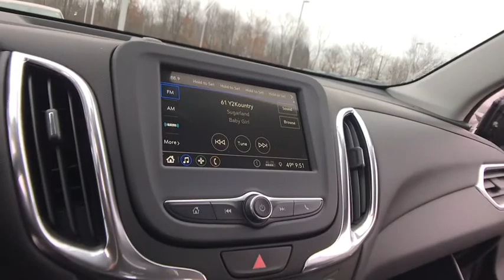2019 Chevrolet Equinox Lake Orion, Rochester, Oxford, Auburn Hills, Clarkston, MI 700119X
Pepperdust Metallic N 2019 Chevrolet Equinox available in Lake Orion, Michigan at Wally Edgar Chevrolet. Servicing the Rochester, Oxford, Auburn Hills, Clarkston, MI area.

$6,429 off MSRP! Equinox LT 1LT.brbrAWD 1.5L DOHC 6-Speed Automatic 25/30 City/Highway MPGbrbrbr***GM vehicles will reflect Employee Pricing less current factory incentives. Special offers and incentives may apply based on eligibility. Pictures may not reflect actual vehicle. Posted miles may vary. Some options listed may be inaccurate due to VIN decoders. Some vehicles may have added accessories. See Dealer for details.*** Price includes: $500 - General Motors Consumer Cash Program. Exp. 01/02/2019, $1,250 - Chevrolet Bonus Cash Program. Exp. 01/02/2019, $1,000 - GM Down Payment Assistance Program. Exp. 01/02/2019, $1,500 - GM Lease Loyalty Towards Purchase Private Offer. Exp. 01/02/2019